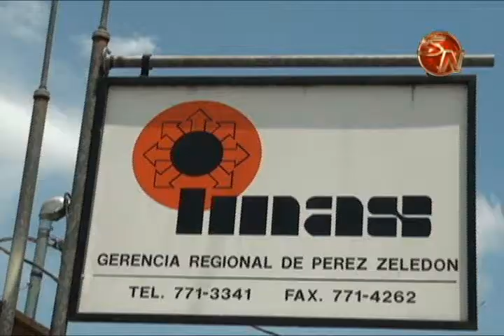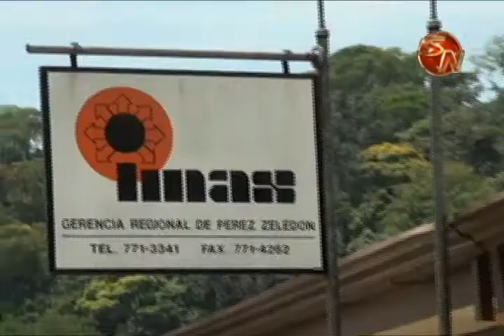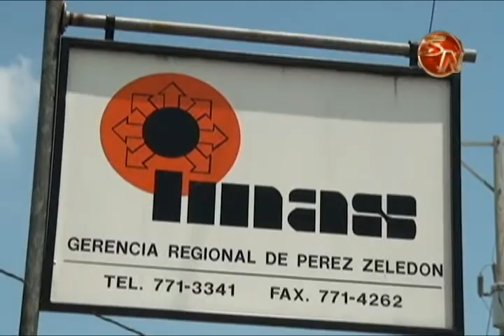DIRECTORA REGIONAL DEL IMAS